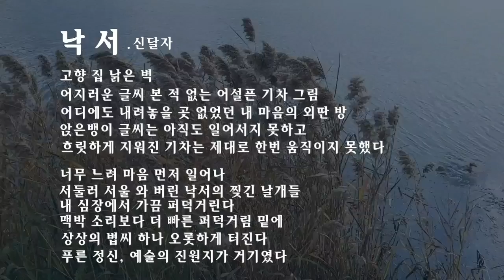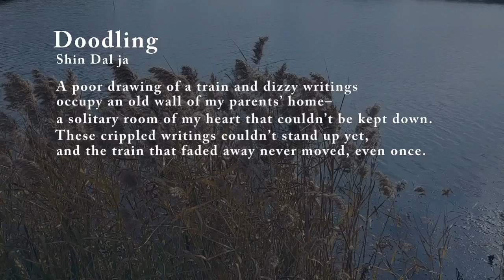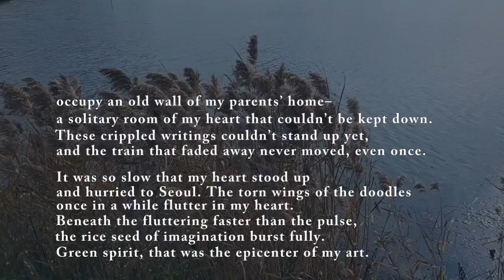신달자.낙서(Doodling).Hauser (Meditation from Thais)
고향 집 낡은 벽
어지러운 글씨 본 적 없는 어설픈 기차 그림
어디에도 내려놓을 곳 없었던 내 마음의 외딴 방
앉은뱅이 글씨는 아직도 일어서지 못하고
흐릿하게 지워진 기차는 제대로 한번 움직이지 못했다

너무 느려 마음 먼저 일어나
서둘러 서울 와 버린 낙서의 찢긴 날개들
내 심장에서 가끔 퍼덕거린다
맥박 소리보다 더 빠른 퍼덕거림 밑에
상상의 볍씨 하나 오롯하게 터진다
푸른 정신, 예술의 진원지가 거기였다

■ Doodling by Shin Dal-ja
A poor drawing of a train and dizzy writings
occupy an old wall of my parents’ home–
a solitary room of my heart that couldn’t be kept down.
These crippled writings couldn’t stand up yet,
and the train that faded away never moved, even once.

It was so slow that my heart stood up
and hurried to Seoul. The torn wings of the doodles
once in a while flutter in my heart.
Beneath the fluttering faster than the pulse,
the rice seed of imagination burst fully.
Green spirit, that was the epicenter of my art.